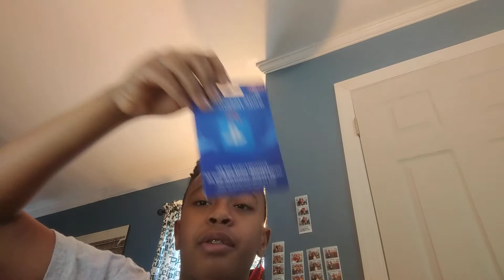May 14, 2020